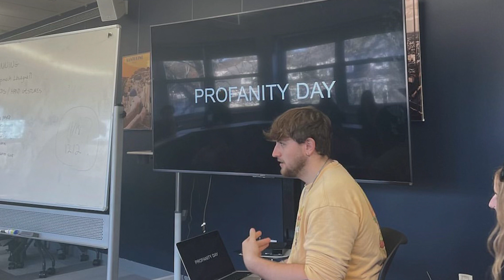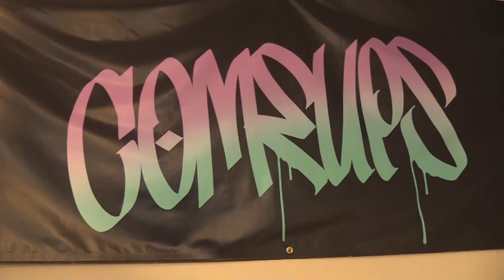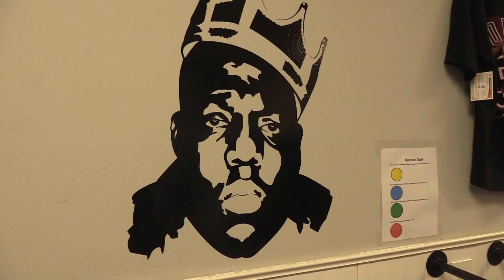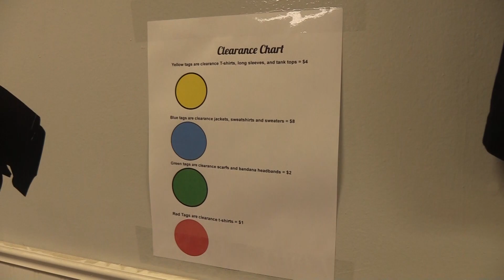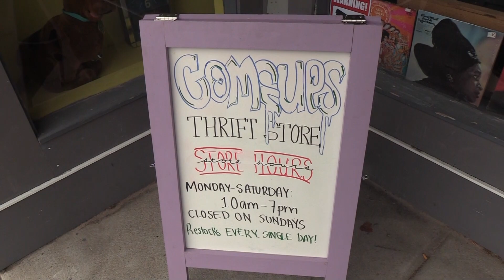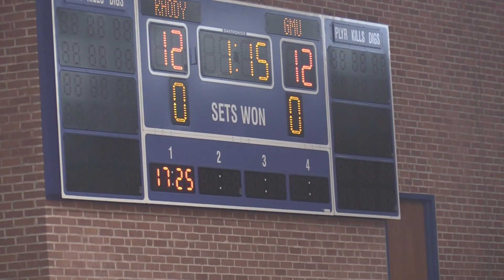09/28/2023 Newscast!!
Check out this week's newscast!

Anchor
Juliana Lepore
Written and edited by Alexa Potamianos
Sailing Center Spotlight
Written, shot and edited by Aidan Cahill
Italian Club
Written, shot and edited by Alexa Potamianos
URI Free Farmers Market
Written, shot and edited by Lucas Masiello
Come Ups
Written, shot and edited by Jake Fahey
Rhody Sports Corner
Written by Nathan Robillard (anchor)
Edited by Alexa Potamianos
Women’s Volleyball
Written, shot and edited by Ryan Pellio
Women’s Soccer
Written, shot and edited by Peter Gigliotti
Tech Crew
Kate Haseltine, Grace Fannessey and Dave Walzer